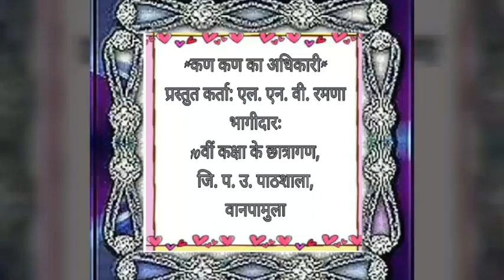कण कण का अधिकारी | KAN KAN KA ADHIKARI |POEM | DANCE | अभिनय गीत